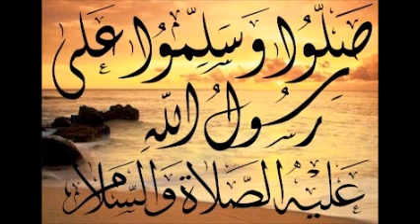قطع لسان اللى مسك محمد عزت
من واحنا لسه صغيرين .. من قبل مانقرا حتى دين .. من اهلنا كنا عارفين .. انك رسول الله
الحب ليك .. فاق الحدود .. كان نفسى اشوف زمنك يعود ... انت رسولى... ابن عبد الله .
قطع لسان .. اللى مسك .. والى شوه صوره ليك
ده فى جهنم . فيها خالد .. مش هيخرج الا بيك
واحنا مش ساكتين هنعمل ... يارسول الله ... (( كلمات : والحان : محمد عزت